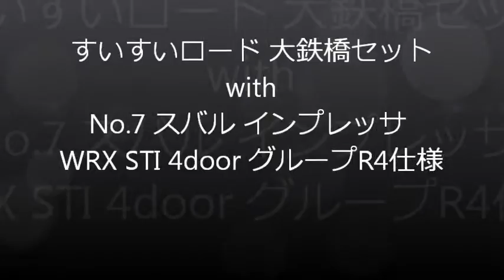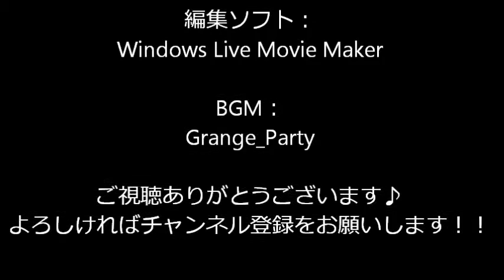No 7 スバル インプレッサ WRX STI 4door グループR4仕様- すいすいロード 大鉄橋セット タカラトミー トミカ ：Takara Tommy Tomica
- すいすいロード 大鉄橋セット - タカラトミー トミカをご紹介♪
静止画 ・・・デジタル一眼レフカメラ:キャノン EOS-Kiss x7i
動画・・・・SONY HDR-CX590

- Suisui Road Big Bridge Set - Takara Tomy Tomica Die-cast Car Collection Unboxing
Picuture・・・Digital single-lens reflex Camera：Cannon EOS-Kiss x7i
VCR ・・・・SONY HDR CX-590